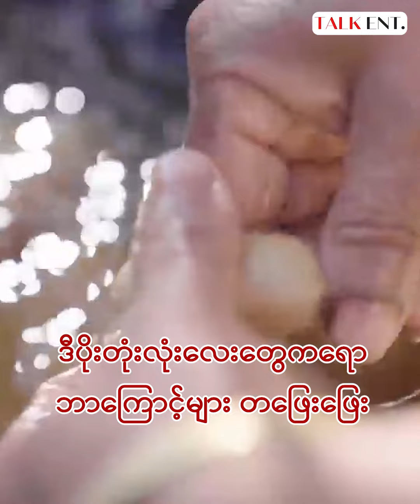ဒီပိုးကောင်လေးတွေက ကမ္ဘာ့ဈေးအကြီးဆုံးလိုပြောလိုရတဲ့ ပိုးချည်မျှင်တွေကို ပြုလုပ်ပေးနေကြတယ်